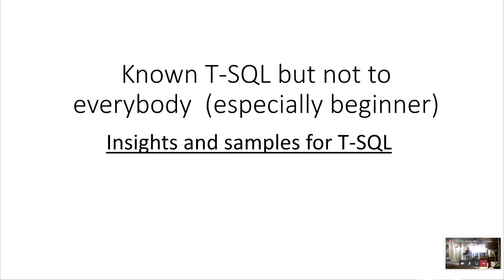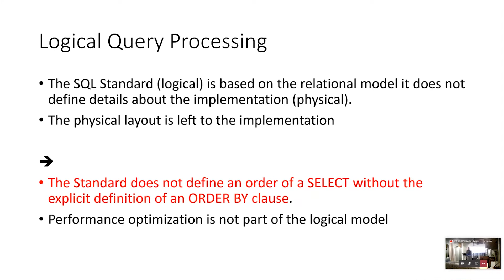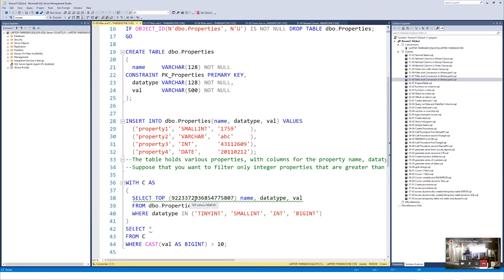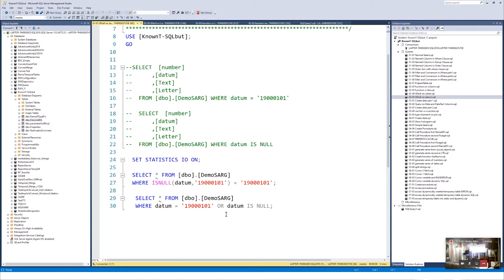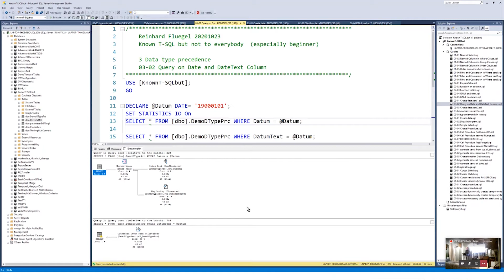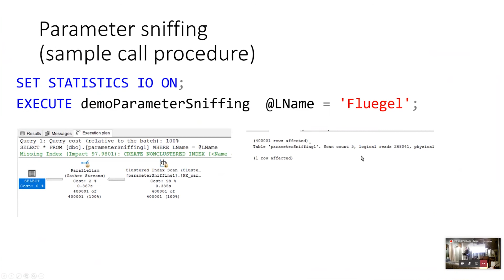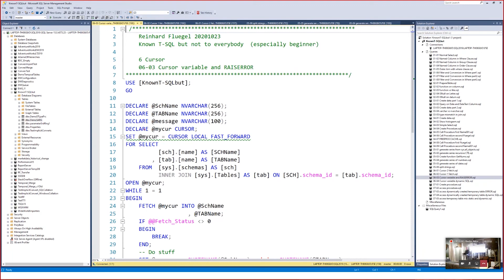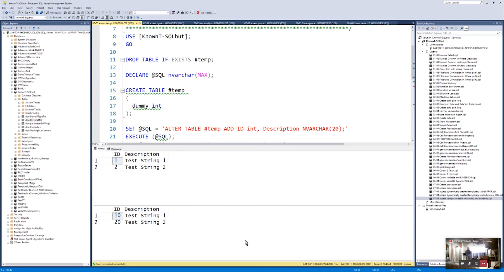Known T-SQL, but not to everybody (especially beginners)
This german session is from Reinhard Flügel (experienced SQL Server developer, speaker & moonshiner). He will talk about T-SQL basics like logical query processing, SARGability, data type precedence, will show how to access data inside a stored procedure called by another procedure and how to create a listing of numbers or dates and using a cursor variable. This is aimed at developers who know SQL but do not have much experience with SQL-Server.